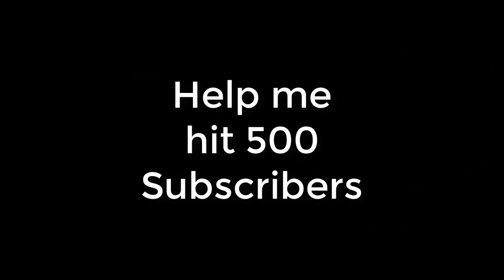GTA 5 How To Get The Juggernaut Outfit With Helmet Glitch Online 1.41 (outfit not included)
Facebook: Taken down by Take-Two

Music (I am not the owner of the music)